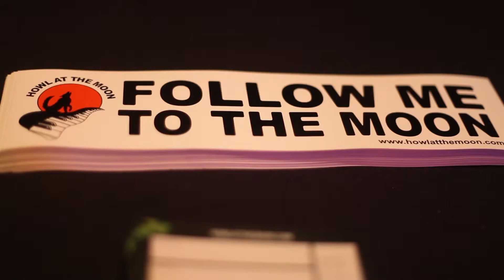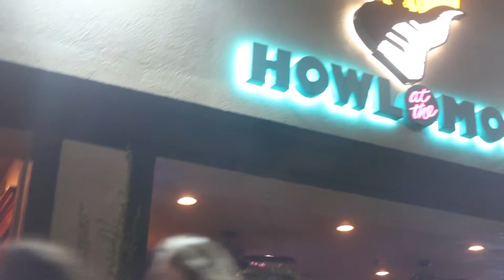Looking for something new to do this weekend? Check out Howl At The Moon!!!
Howl at the Moon is the dueling piano bar that rocks! Howl is a high-energy bar focused around live music, dancing, and a nightlife experience like none other.